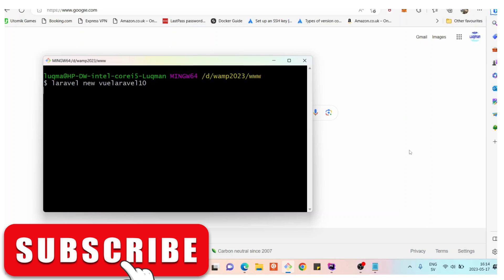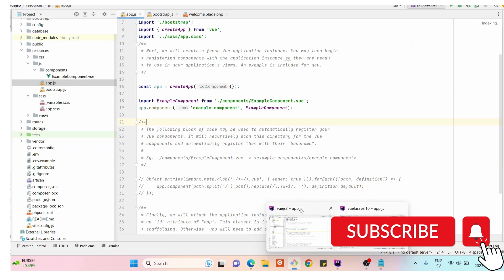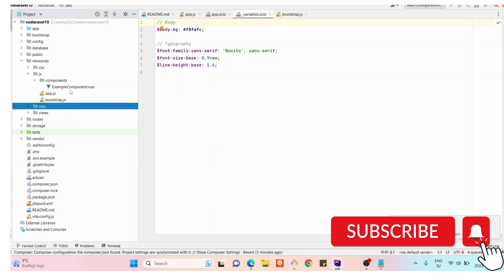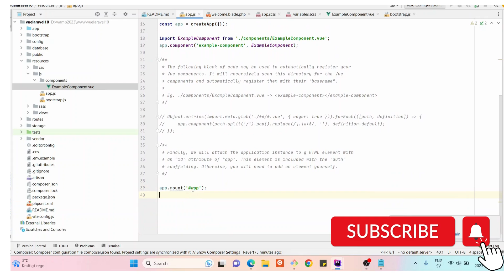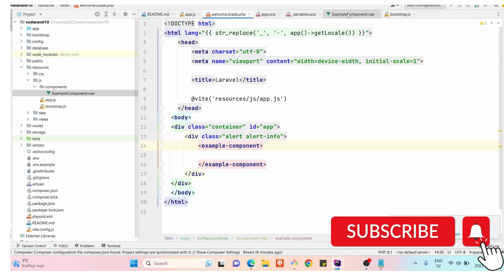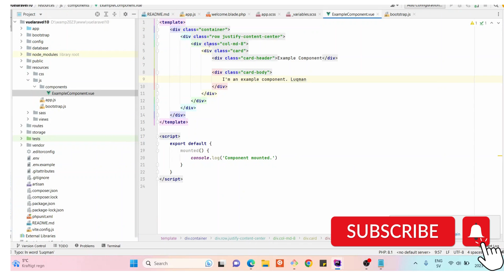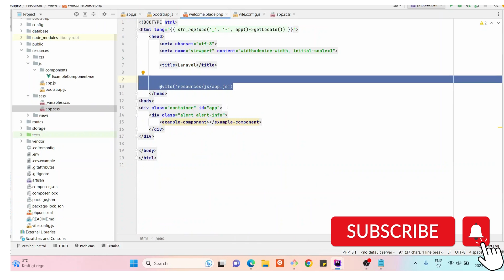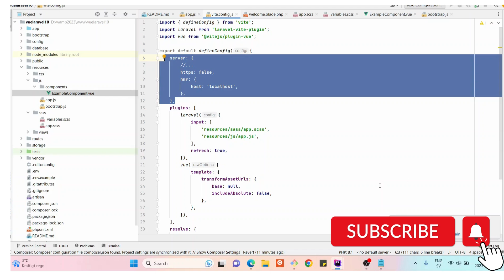Install and configure Vue JS & Bootstrap in Laravel 10 in an easy way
there are many ways to install Vue JS and bootstrap in Laravel 10. after trying many methods I have found this method very easy to install and configure VUE JS and Bootstrap in Laravel 10. after installation, I have also shared how you can verify whether Vue and Bootstrap has been installed correctly in your Laravel 10 application.